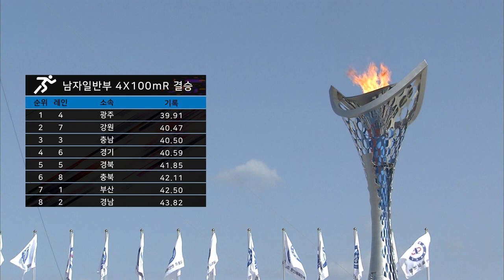Men's 4X100m Relay Final ㅣ육상 4X100mR 남자일반부 결승 ㅣ 제 98회 전국체전 l 1위 광주광역시 l 2위 강원도 l 3위 충청남도